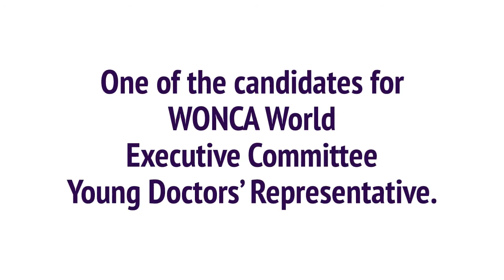WE Talk Sankha Randenikumara